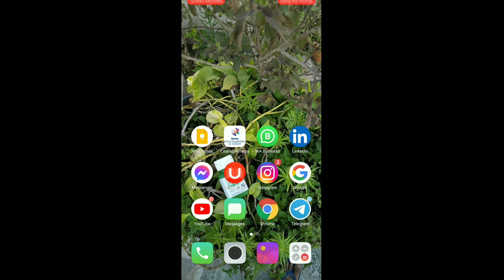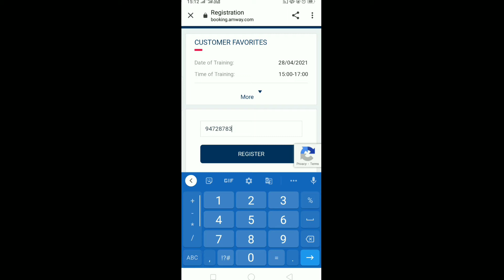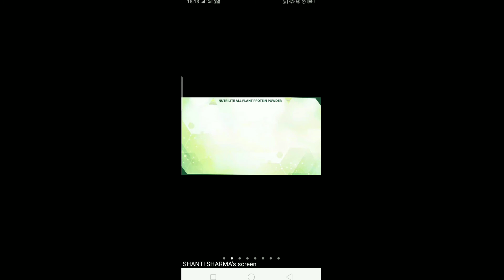Telegram से Amway की Training को कैसे ज्वाइन करें